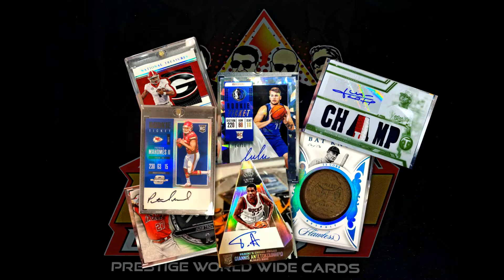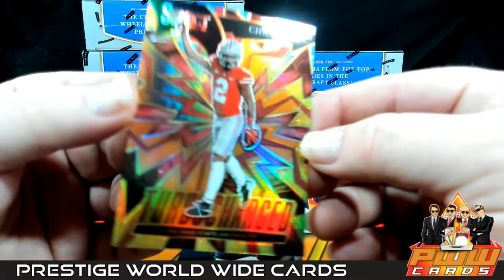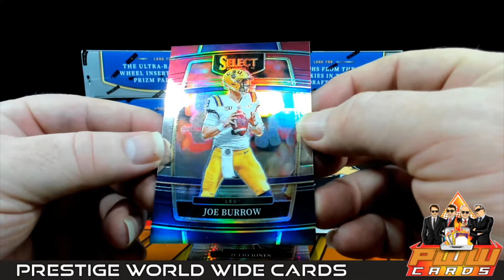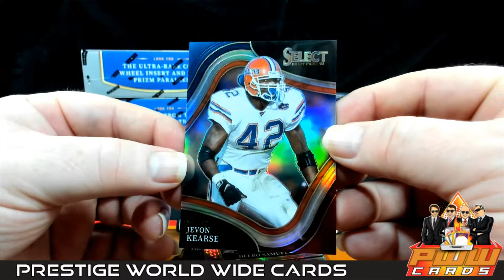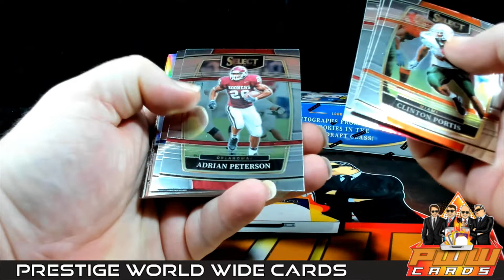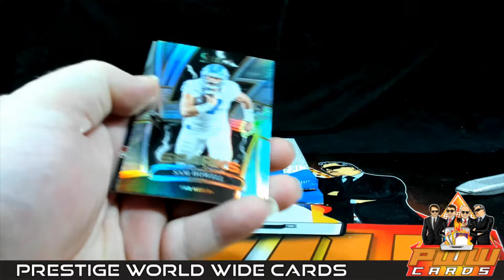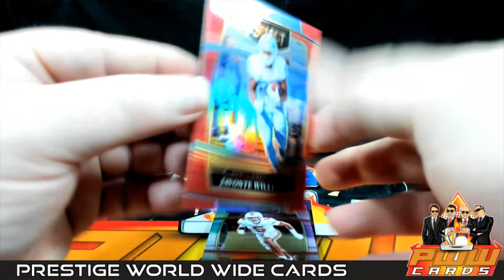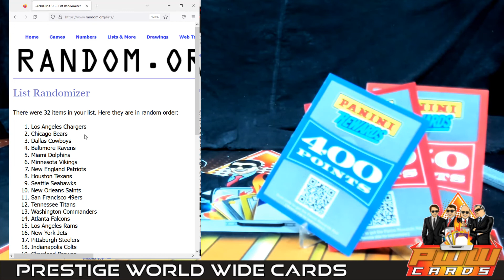2022 Select Draft Picks Football 6-Box Half Case Break #2